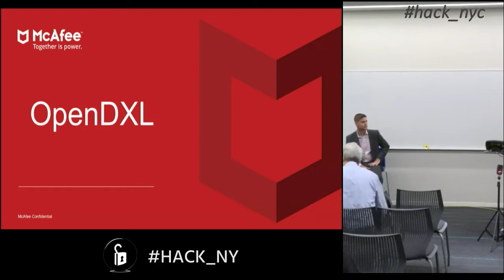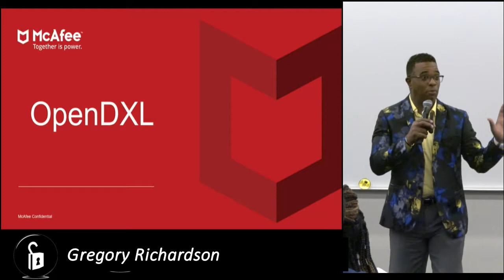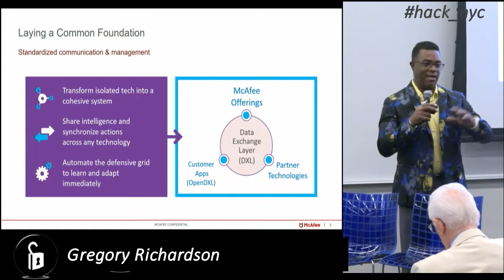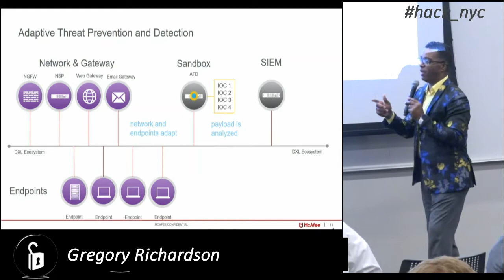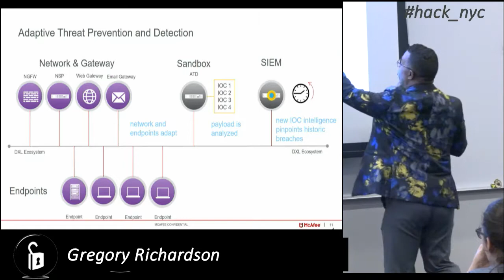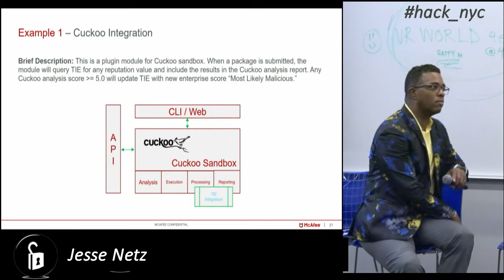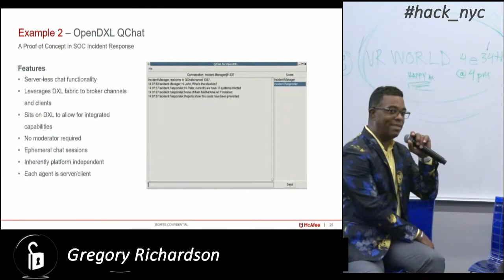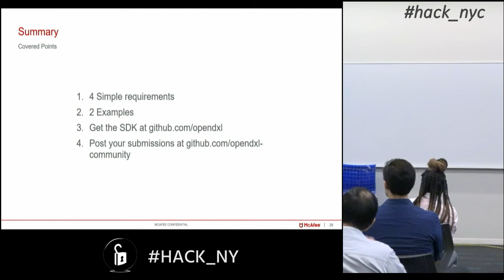TECHDAY 3 - OpenDXL LIVE HACKING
OWASP presents an exciting day packed with discussions and presentations about the latest security techniques. Hear from TOP Professionals in the cyber security community.

SESSION 3 - OpenDXL LIVE HACKING
Gregory Richardson and Jesse Netz will be your guides in this session: OpenDXL Live Hacking during lunch. This will cover the open standards based protocol for sharing threat intelligence and other urgent alerts seamlessly across competitive borders. They will discuss some “interesting” use cases involving smart homes, and IoT devices. Next they will dive deeper into using OpenDXL to tie bind various security tools (from different vendors) into an automated, orchestrated security infrastructure using a few simple lines of Python code.